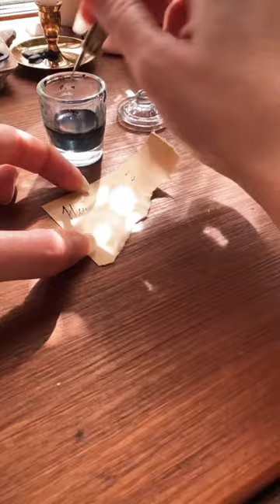Ocean asmr journalwithme satisfying relaxing journal artjournal vintage diary notalking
Join me for a relaxing ASMR journal with me in a vintage diary with a fresh ocean theme requested by a sunscriber✨ Lots of calligraphy inks, Textured and Handmade papers, 3D elements, and a tiny message caught in a drift net washed ashore.